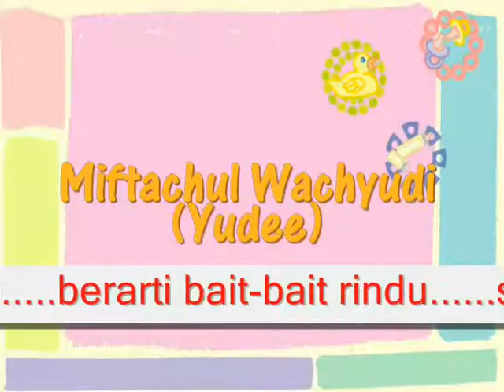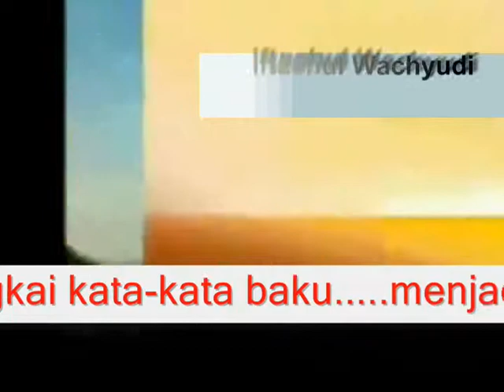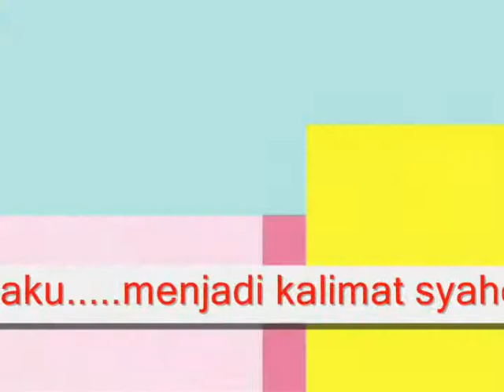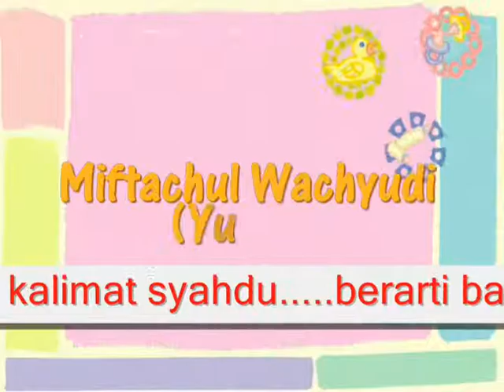SPESIAL BUAT DIRIMU - MIFTACHUL WACHYUDI (YUDEE)